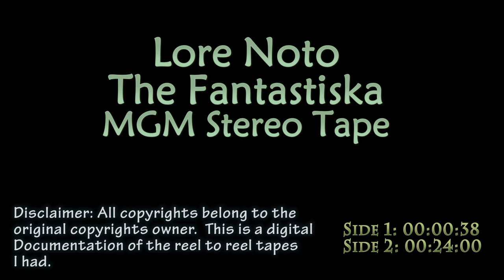Lore Noto The Fantastiska Reel to Reel Tape AKAI GX-266ii